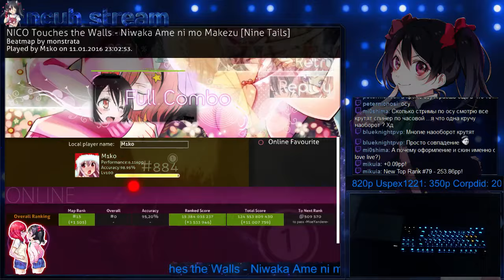NICO Touches the Walls - Niwaka Ame ni mo Makezu + HDHR Live play